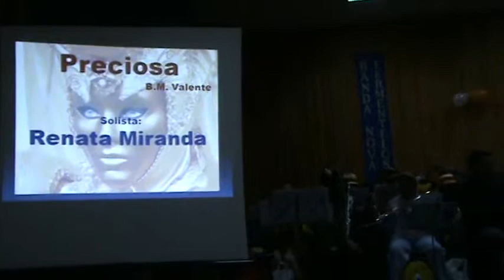Preciosa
Peça para Banda e Solista (flautim) de B. M. Valente Interpretada pela Orquestra Juvenil da Banda Nova de Fermentelos. Esta atuação teve lugar no dia 07 de Fevereiro de 2010 durante o concerto de Carnaval e foi dirigida pelo Maestro João Neves. Acompanha esta orquestra a Solista Renata Miranda.